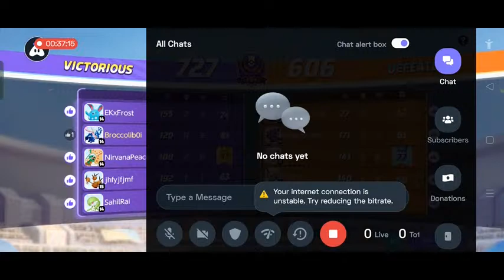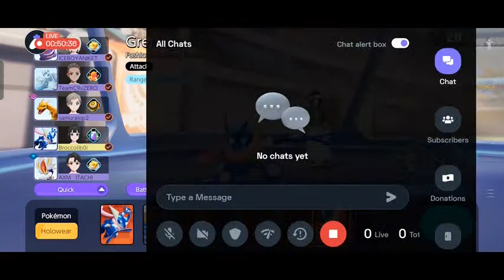Pokémon UNITE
Today I am streaming pokémonunite. Other popular games:
PUBG Mobile
Garena Free Fire
Among Us
Call of Duty Mobile
Fall Guys
Fortnite
Roblox
Minecraft